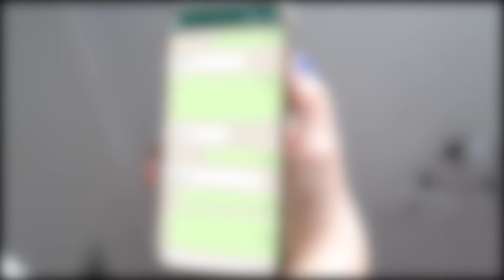راز داف های نچرالو پیدا کردم 😳(توی خونه مژه های خودمو لیفت کردم🤪)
༼ つ ◕_◕ ༽つ
❤🔥لایک و سابسکرایبم یادتون نره
ولاگ آرایشی